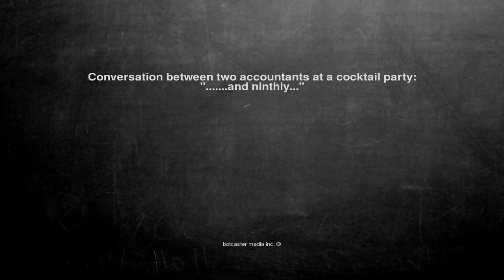Ok, here is the joke. Conversation between two accountants at ...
Conversation between two accountants at a cocktail party:
". and ninthly..."